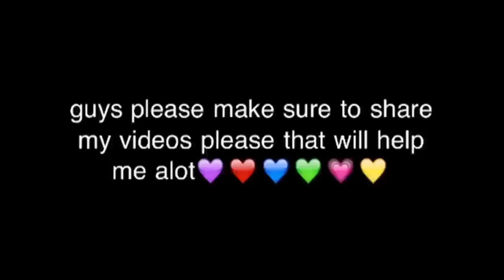Snowy days! -3